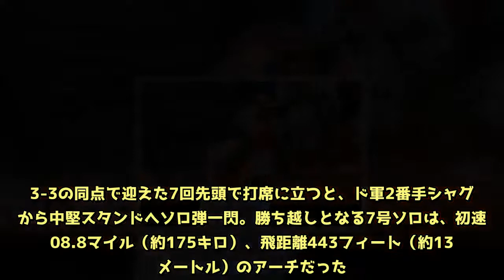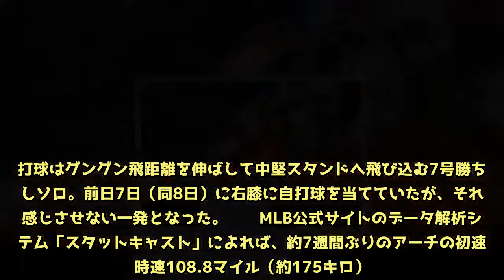【MLB】大谷翔平、メジャー初代打弾 初速175キロ＆飛距離135Mで復活アピール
前日は右膝に自打球当てるも影響感じさせぬ完璧弾 　エンゼルス大谷翔平投手が8日（日本時間9日）、本拠地でのドジャース戦で自身メジャー初となる代打ホームランを放った。3-3の同点で迎えた7回先頭で打席に立つと、ド軍2番手シャグワから中堅スタンドへソロ弾一閃。勝ち越しとなる7号ソロは、初速108.8マイル（約175キロ）、飛距離443フィート（約135メートル）のアーチだった。 　3試合ぶりにスタメンを外れた24歳が、代打で沸かせた。同点の7回、代打として打席へ向かうと、変則右腕のシャグワと対峙。カウント2-2からの6球目95.8マイル（約154キロ）の内角低め速球を捉えた。打球はグングン飛距離を伸ばして中堅スタンドへ飛び込む7号勝ち越しソロ。前日7日（同8日）に右膝に自打球を当てていたが、それを感じさせない一発となった。飛距離は443フィート（約135メートル）の大きな当たりだった。 　米スポーツ専門局「ESPN」のオールデン・ゴンザレス記者によれば、今季大谷が放った7本塁打のうち6本が400フィート（約122メートル）を越える飛距離を誇り、本拠地エンゼルスタジアムで今季最長弾3傑のうち2本は大谷の放ったアーチだという。 　二刀流の活躍を目指していた大谷は、右肘内側側副靱帯を損傷し、当面は打者での出場に専念する見込み。6日（同7日）には9回2死から四球→盗塁で劇的な逆転サヨナラ勝利を呼び、この日は勝ち越しホームランを放つなど、故障者リストで過ごした約1か月のブランクを感じさせない活躍を見せている。（Full-Count編集部）